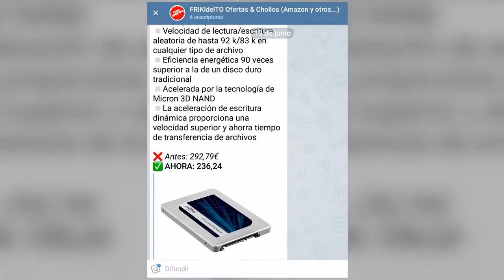Injustice #04 - Guasón/Joker (gameplay)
Turno hoy del Guasón (Joker). Un cachondo el tío jajaja